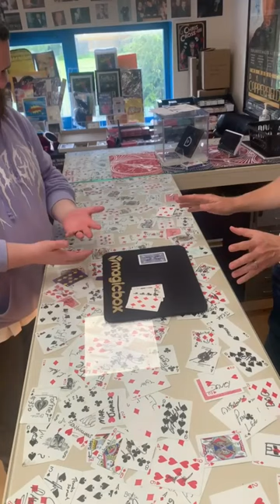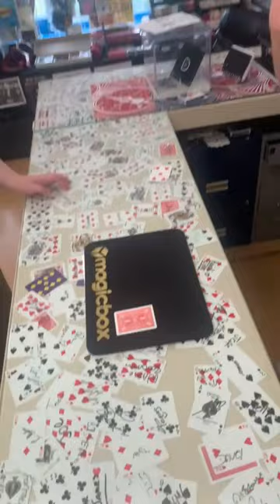Shinkansen by Phil Goldstein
An extremely efficient, practical, easy and stunning approach to the classic "Cards Across" plot for close-up or stage conditions

Effect: Four red-backed cards are displayed; they're counted and held by a spectator

Another set of blue-backed cards is shown, and a second spectator simply thinks of any one. The packets are held by the spectators, who stand far apart from each other.

With the utmost fairness, the mentally chosen card vanishes from the blue packet and appears in the red!

Includes detailed, 16-page booklet written by Phil Goldstein and fully-illustrated by Tony Dunn and the seven specially-printed cards on Bicycle stock that make this effect possible.